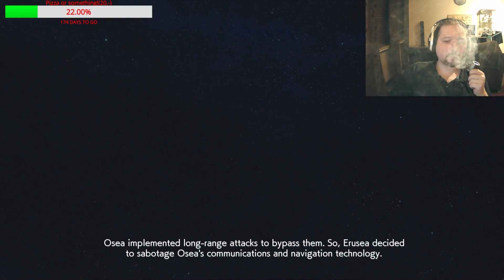It Never Stops! [Ace Combat 7]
Missed a break there old man!